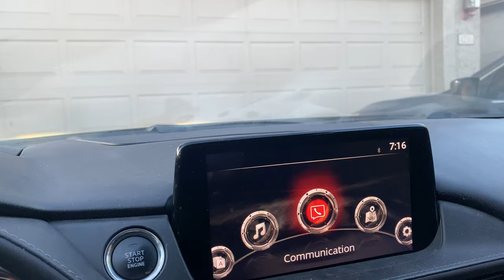Fall Vlog In Northern Arizona !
In this video the boys and I take on Horton Creek Trail in Payson Arizona, as well as West Fork Trail in Sedona Arizona.
Video is available in 4K !